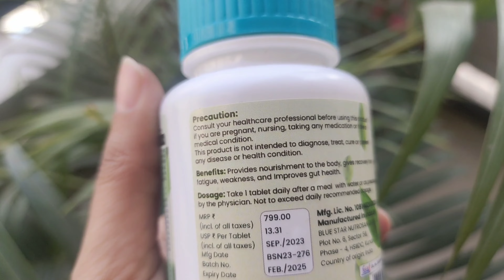Sprowt Multivitamin with Probiotics-45 Ingredients Improves Immunity & Gut Health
gut health
gut bacteria
probiotics
supplement